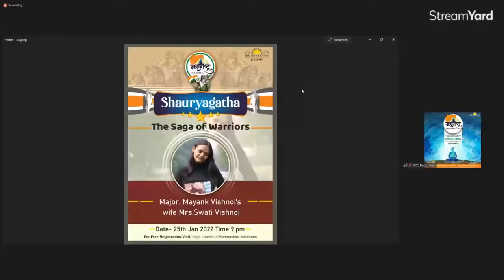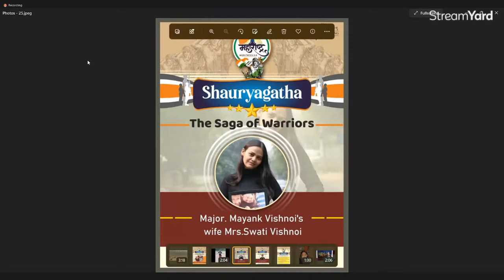Shauryagatha | Day 2 with Mrs Swati Vishnoi - Wife of Martyr - Major Mayank Vishnoi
Join the largest Online
Republic Week Celebrations! 🇮🇳🇮🇳🇮🇳🇮🇳🇮🇳🇮🇳🇮🇳

⏩ 24 to 30 January

🔹🔹 Highlights :🔹🔹
☀️ Maharashtra Meditates
 -  Meditation & Pranayam sessions at your convenient time slots throughout the day to fight Corona!

☀️ Shauryagatha
 -  Daily dose of Valour & Desh Bhakti with Families of Martyrs & Ex Service Men

Schedule for Shauryagatha :
Everyday at 9 pm:

♦️ 24 Jan ⏩ Captain Saurabh Kalia's father Dr N K Kalia
♦️ 25 Jan ⏩ Maj. Mayank Vishnoi's wife - Mrs Swati Vishnoi
♦️ 26 Jan ⏩ Capt Vikram Batra's Parents - Mr & Mrs Giridhari Lal Batra
♦️ 27 Jan ⏩ Col Ashutosh Sharma's Brother - Mr Piyush Sharma & Maj Gen Yash Mor
♦️ 28 Jan ⏩ Lt Cdr Bijay Nair & Maj Prajakta Desai
♦️ 29 Jan ⏩ Maj Shailaja Rakibe
♦️ 30 Jan ⏩ Captain Yashika Tyagi